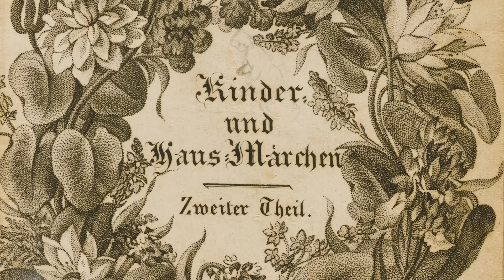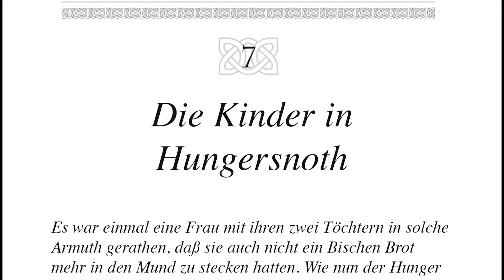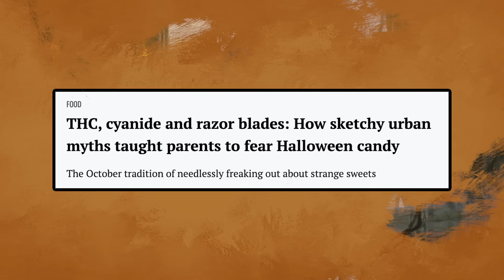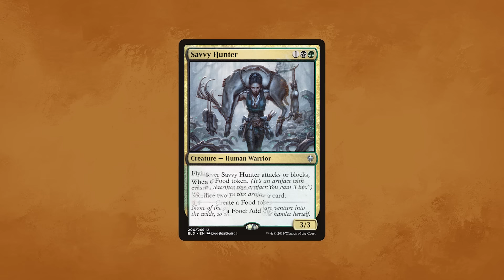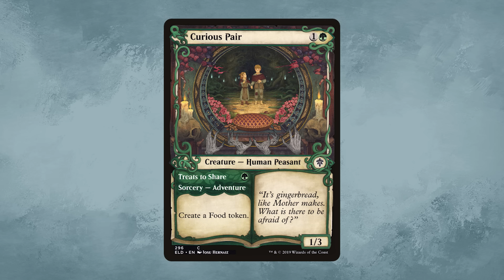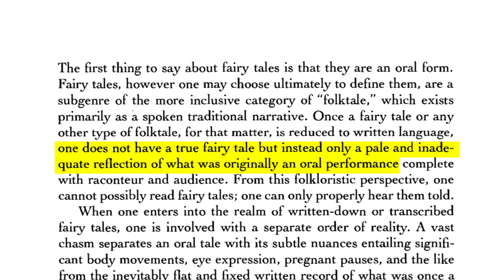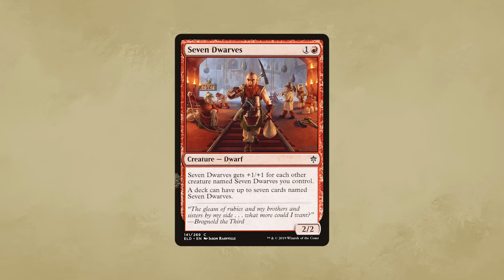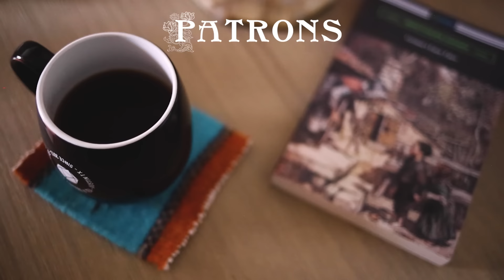Verhungern | Food and Hunger in Eldraine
This is the story of Hansel and Gretel, the Brothers Grimm, and food, as portrayed in Magic's storybook world Eldraine.